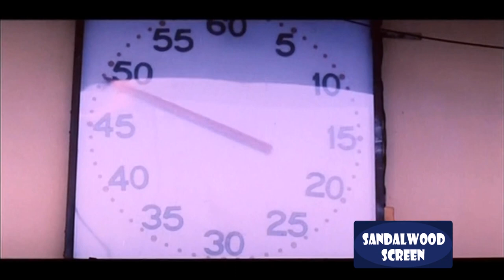Tharika Spicy Item Number || Khullam Khulla || Jee Boomba || Kannada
Jee Boomba Kannada Movie  Song Starring Sadhu Kokila,Doddanna and Tharika

Song Credits
Song : Khullam Khulla
Singers : Sadhu Kokila,Mangala